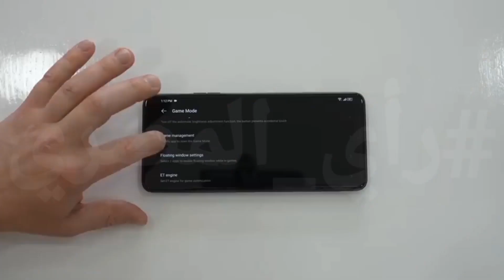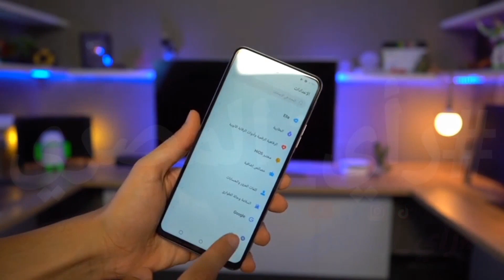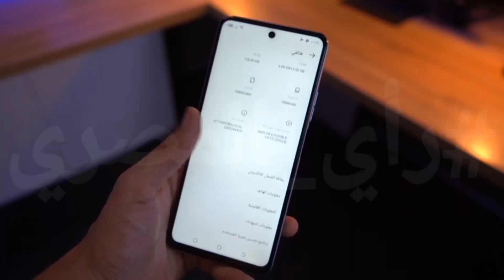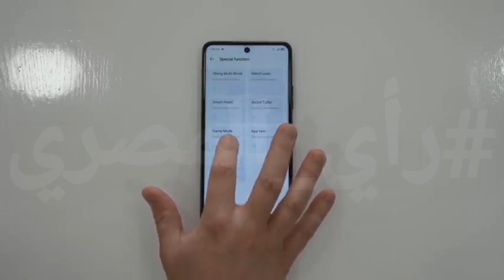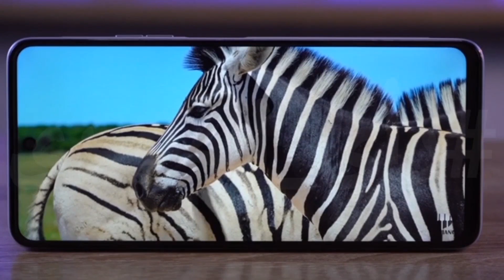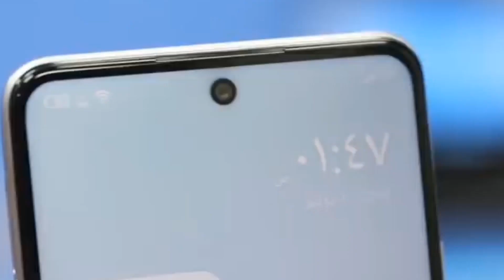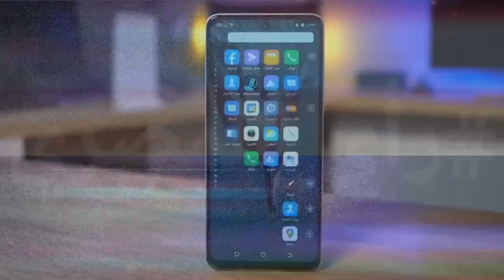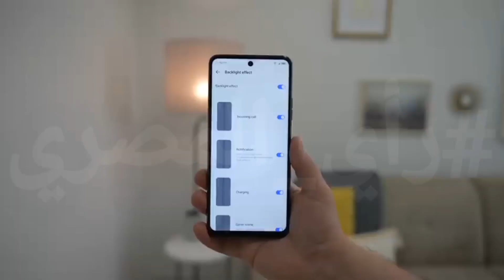مميزات تكنو بوفا 3 | Tecno Pova 3 Review | علاء رمضان ✔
اللهم صل على محمد وعلى ال محمد اجمعين 😍😇

سلام عليكم 😊.

في الفيديو ده هتشوف مميزات عجيبة في تكنو بوفا 3 | Tecno Pova 3 Review | علاء رمضان ✔

اضغط هنا :-

يومكم سعيد 😘

عن القناة :-

انا علاء
طالب ثانوي
مصري للأسف 😂
بالقاهرة

tecno pova 3 specs,
بوفا 3,
موبايل تكنو بوفا 3,
جهاز تكنو بوفا 3,
هاتف تكنو بوفا 3,
تكنو بوفا 3 ببجي,
tecno pova 3 مواصفات,
tecno pova 3 5g,
tecno pova 3 سعر,
tecno pova 3 سعر في العراق,
tecno pova 3 gaming test,
tecno pova 3 يوتيوب,
tecno pova 3 هاتف,
tecno pova 3 مراجعة,
tecno pova 3 رقمي,
tecno pova 3 جرير,
tecno pova 3 تجربة,
tecno pova 3 pubg graphics,
تكنو بوفا 3,
تكنو بوفا 3 يحي
تيكنو,
بوفا ٣,
تيكنو بوفا ٣,
موبايل,
جوال,
هاتف,
Tecno pova 3,
Tecno,
Pova 3
tecno pova,
tecno pova review,
tecno pova unboxing,
tecno,
تكنو,
بوفا,
مراجعة بوفا,
تكنو بوفا,
فتح علبة تكنو بوفا,
سعر ومواصفات تكنو بوفا,
tecno pova pubg,
تكنو pova,
مراجعة pova,
مراجعة tecno pova,
مراجعة تكنو,
كاميرا تكنو بوفا,
كاميرا pova,
مميزات تكنو بوفا,
عيوب تكنو بوفا,
مميزات وعيوب تكنو بوفا,
tecno بوفا,
ببجي,
ببجي تكنو,
ببجي تكنو بوفا,
pova,
مراجعة هاتف تيكنو بوفا,
مميزات tecno pova,
عيوب tecno pova,
tecno pova الالعاب,
هاتف للالعاب,
افضل هاتف للالعاب

علاء رمضان,

Alaa Ramadan,
اسال المصري
اسأل المصري
افضل هاتف متوسط
افضل هاتف تحت 3000 جنية
اوبو ريالمي 2
ريالمي

بس كفاية كدة 😂